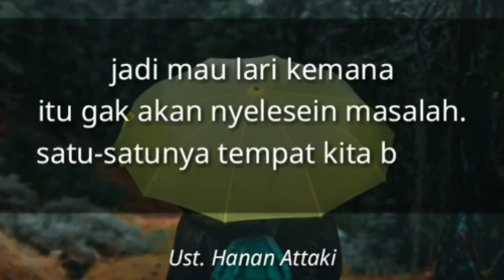PENGEN LARI DARI KENYATAAN II USTADZ HANAN ATTAKI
(Tag & Share Ke Sahabat Hijrah Tersayangmu ^^)